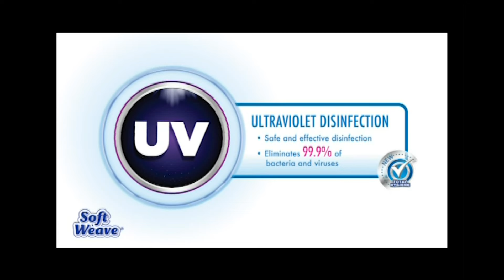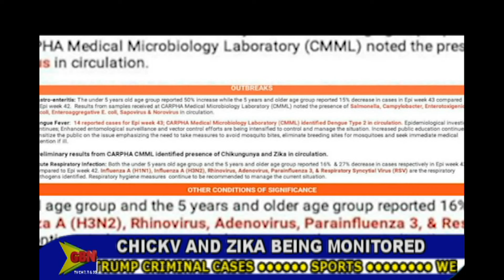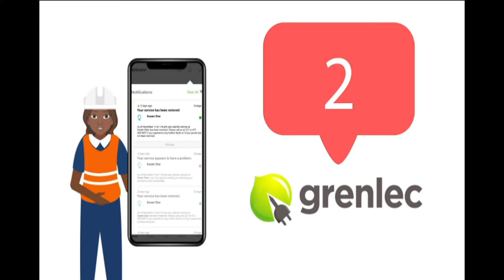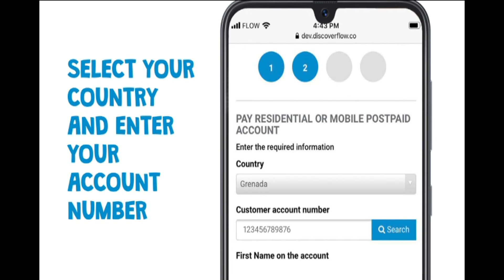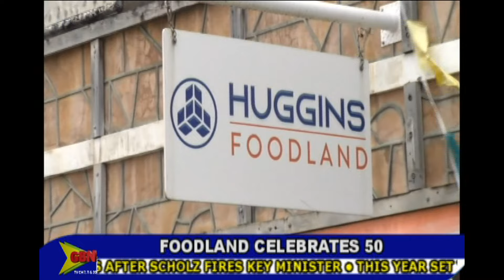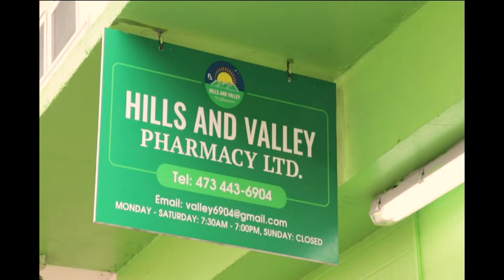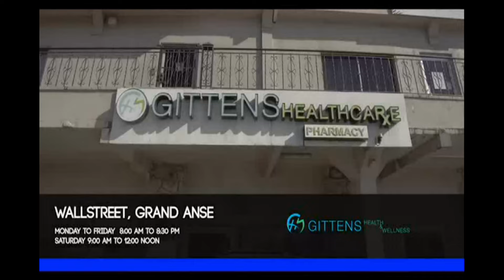GBN Sports 7th November 2024